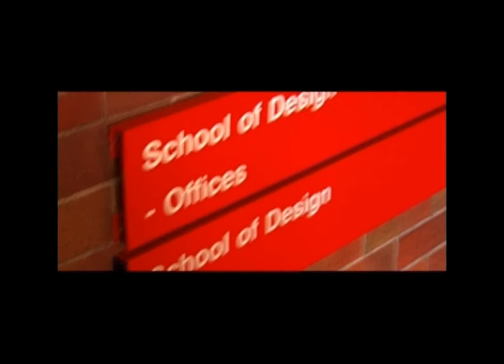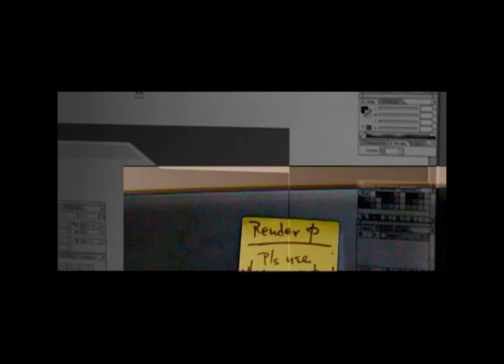We Live Here for 3 Years (part 1 of 2)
Sharing of PolyU School of Design students & graduates...